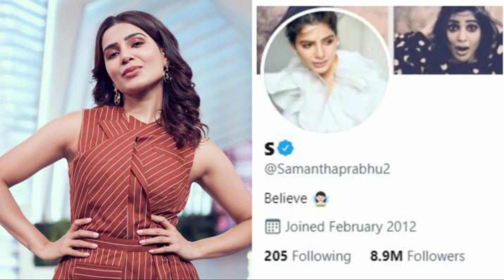ఇన్‌స్టాగ్రామ్‌లో ఒక్కోపోస్ట్‌కు సమంత ఎంత తీసుకుంటుందో తెలుసా |Samantha Instagram Business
ఇన్‌స్టాగ్రామ్‌లో ఒక్కో పోస్ట్‌కు సమంత ఎంత తీసుకుంటుందో తెలుసా | Samantha Instagram Business | Samantha || Telugu Cinema || Cinema